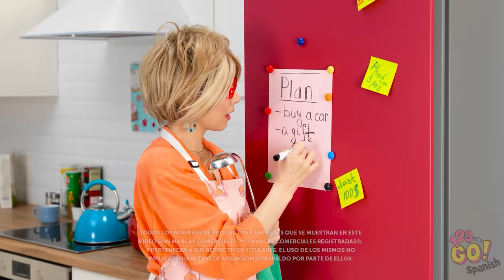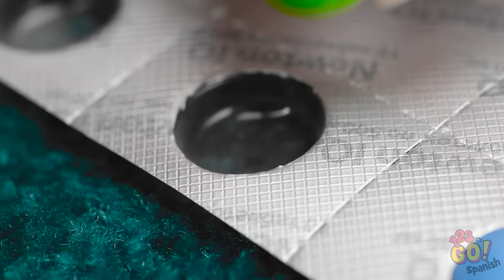TRUCOS Y CONSEJOS PARA PADRES INTELIGENTES || Mejores trucos inteligentes para padres por 123 GO!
¡Tenemos una selección de trucos interesantes que definitivamente pueden hacer la vida más fácil para los padres! ¡Con ellos todo será cada vez más sencillo!

¿Qué trucos usas para hacer tu día más fácil?
Cuéntanos en la sección de comentarios a continuación.